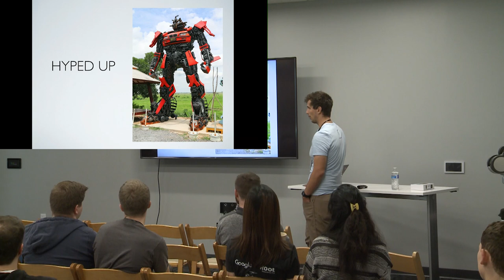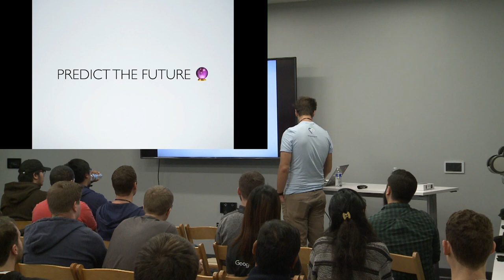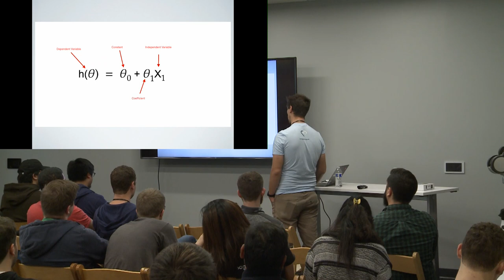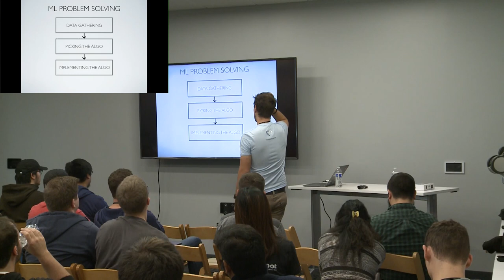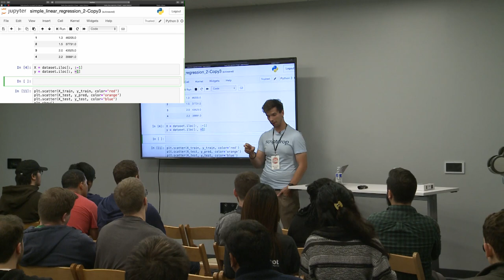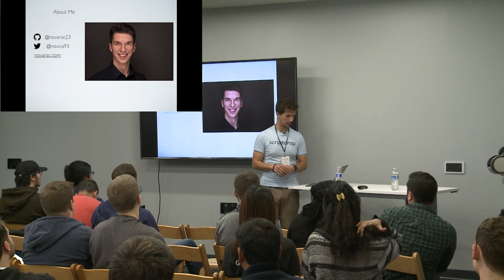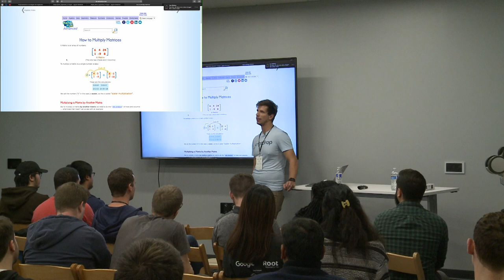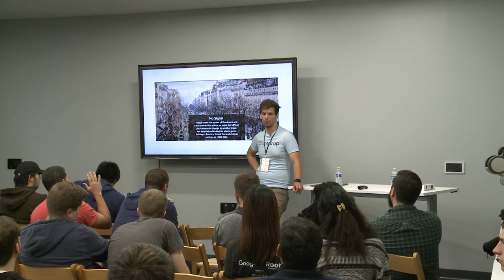Demystifying Machine Learning - Ohio DevFest 2019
Machine Learning is something you'll see referenced very frequently now in everything from marketing materials to sales pitches, and job postings. With so much hype it can be hard to distinguish what people mean when they say Machine Learning. In this talk Nikola Novakovic will demystify Machine Learning by helping us understand its core concepts and applying that knowledge to real world examples.

He’ll explain basic concepts like linear algebra and loss functions, build two models that we’ll be able to use in real world apps and last but not least he’ll teach us when not to use machine learning. Here’s an in depth list of what we’ll cover:

- What Machine Learning is and where it’s being used
- How to recognize when machine learning is necessary
- Math 101
- Algorithm 1: Linear Regression
- Live Coding Session Salary Estimator
- Algorithm 2: K Nearest Neighbors Algorithm
- Live Coding Session User Segmentation